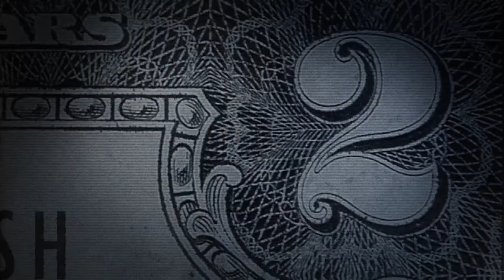Payday 2 What is the Safehouse? trailer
David Goldfarb The game Director of Payday 2 takes us into the Safehouse, the aspiring criminal's sanctuary, where you will be able to hone the skills that will keep a good heist from going bad.